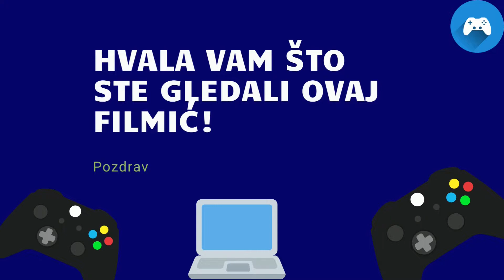Fall Guys lost helmet (BIG SHOTS)